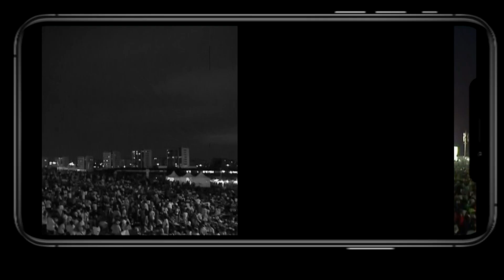HOGYAN TALÁLOK CSENDESSÉGRE? (2. rész) – De őszintén!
🙏 A lisszaboni Ifjúsági Világtalálkozó életre szóló élményt jelentett a résztvevő fiatalok számára, akik elmesélték nekünk milyen volt, amikor 1,5 millió ember között, a tömegben, megpróbáltak csendességre lelni. 🙏